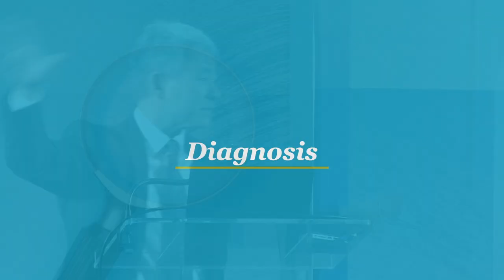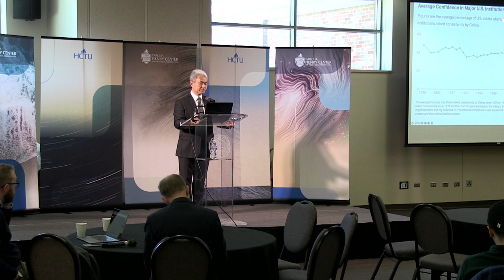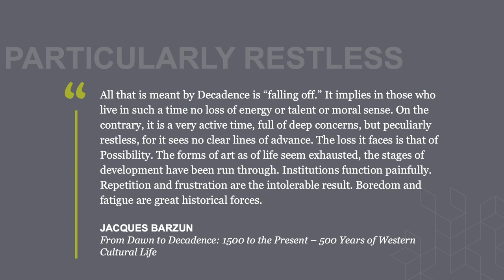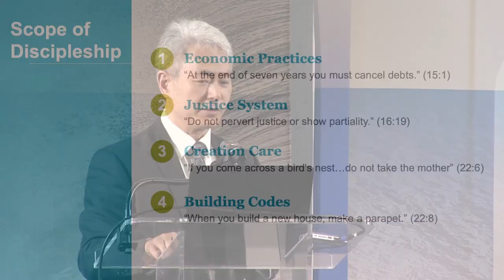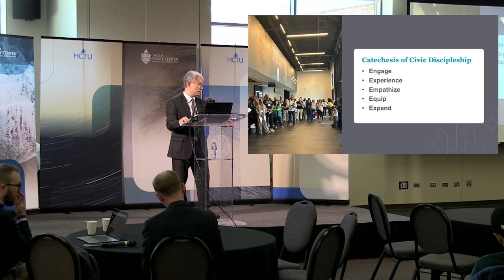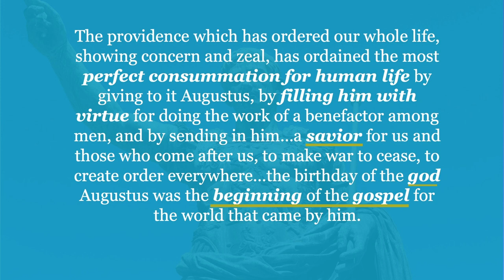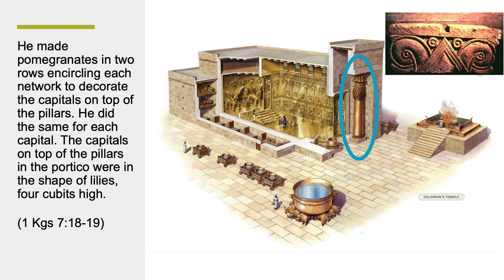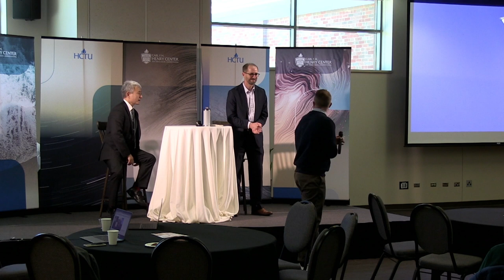How to Share a Common Life with Others | Walter Kim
Lecture Title - Loving God and a Catechesis of Civic Discipleship

Today’s moral and social challenges are complex, and Christians are often ill-equipped to address the disruptions and disputes of ideological battles. Malformed responses to the challenges expose not only deficiencies of theological imagination but also a frailty of discipleship. How does Scripture encompass culture and human flourishing as an essential aspect of faith? In response to theological reflection, we will explore practices of discipleship—a catechesis of civic discipleship—that seek to be faithful to a distinctive Christian identity and to foster a rich life in common with others in our pluralistic society.

Walter Kim (PhD Harvard University) is President of the National Association of Evangelicals. He previously served as a pastor at Boston’s historic Park Street Church and at churches in Vancouver, Canada and Charlottesville, VA. He preaches, writes, and engages in collaborative leadership to connect the Bible to the intellectual and cultural issues of the day.